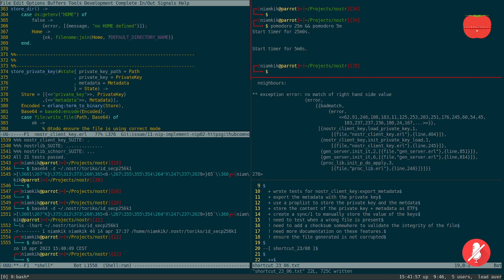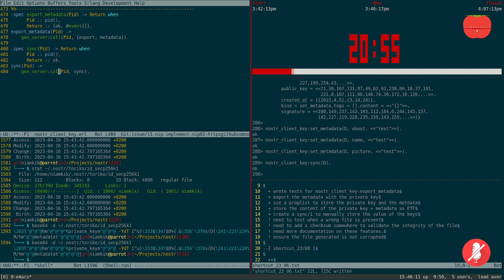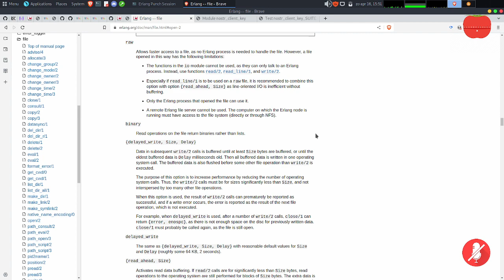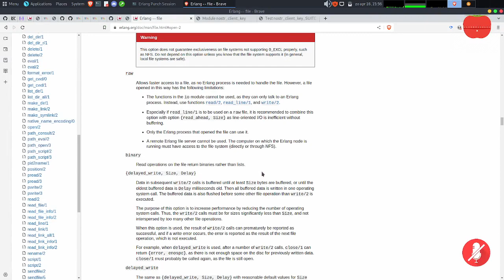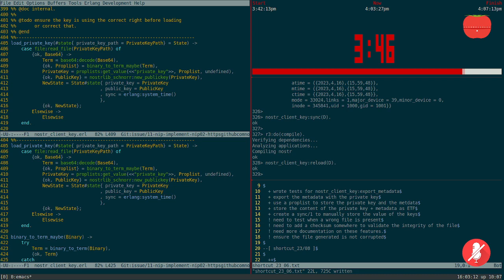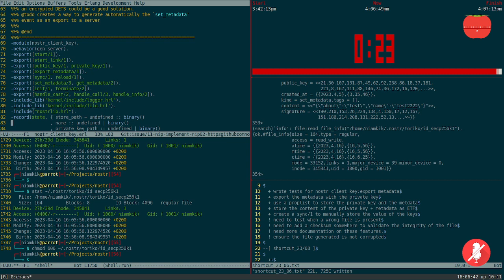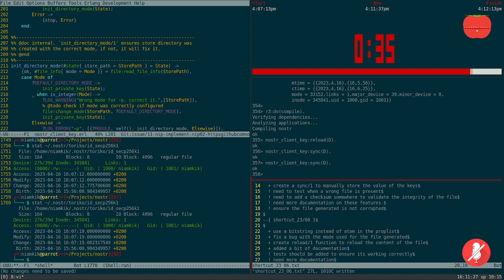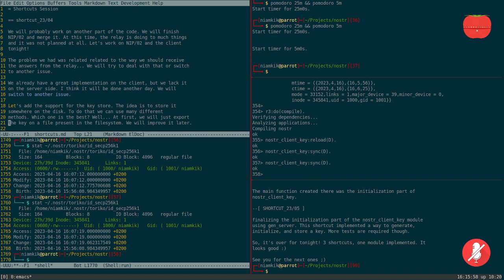Shortcut#23/09 - Nostr Client Key Store Implementation (3)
Continuing to work on nostr_client_key module. Here the summary:

  + use a bitstring instead of atom in the proplist
  + fix a bug with the mode used for the file generated
  + create reload/1 function to reload the content of the file
  + added a bit of documentation
  + one file will be created for all shorcuts.
  ! tests should be added to ensure its working correctly
  ! need more documentation